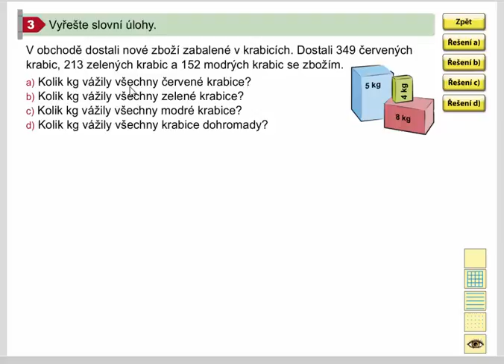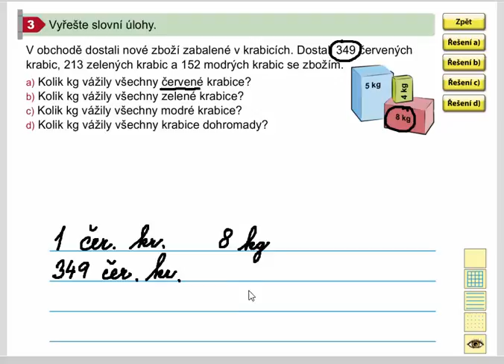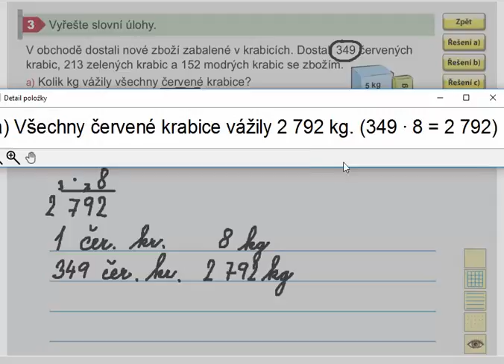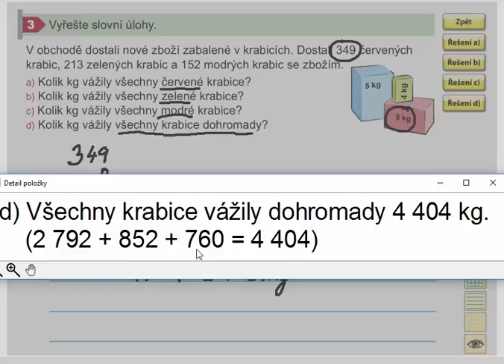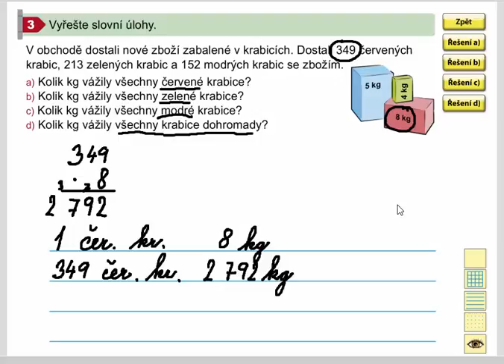Písemné násobení jednocif. činitelem (slovní úlohy), Mat. mat. pro 4. roč., 1. díl, str. 35, cv. 3